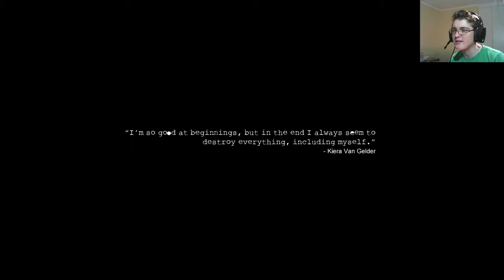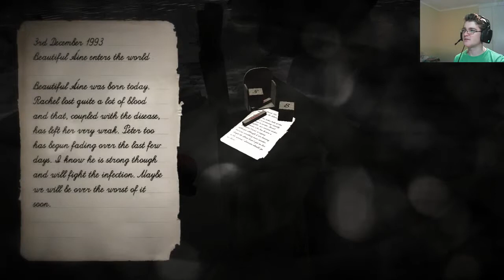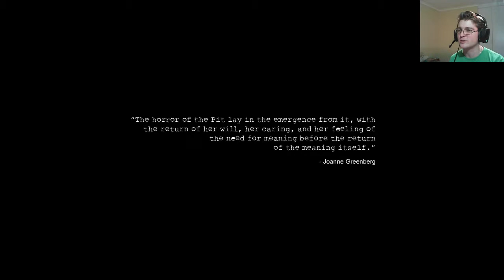6 "Blind Fox's Tongue" | Montague's Mount | BrazenBraden Plays!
Time to light up some candles, pop the gears in place, and visit the docks! So much to do, so little time!